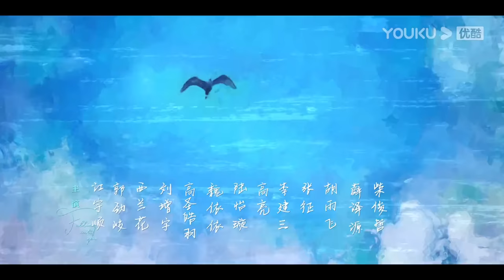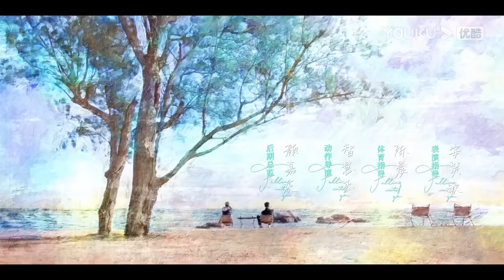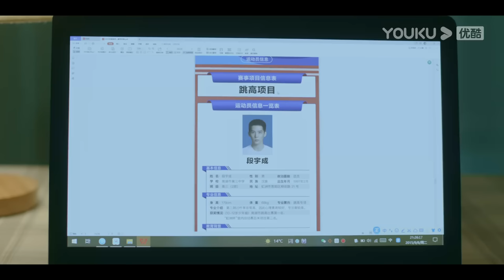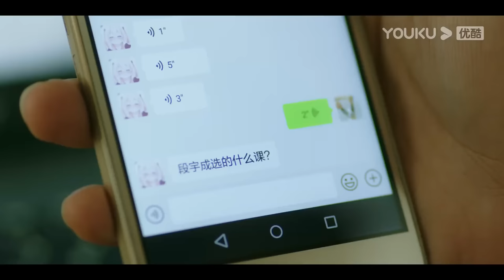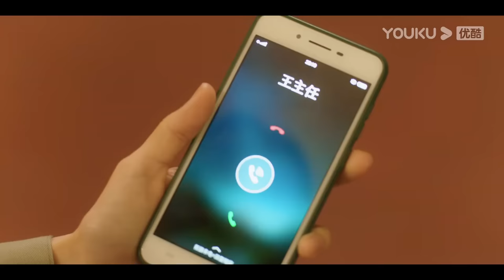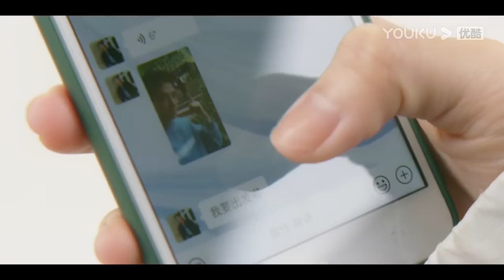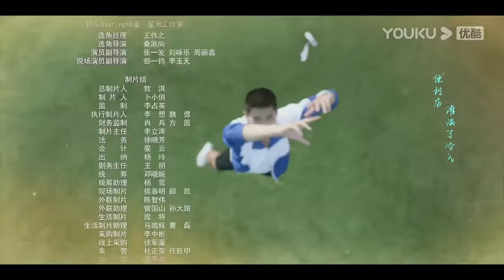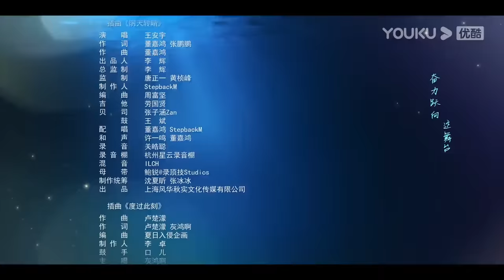MULTISUB【炽道 Falling into You】EP02 | 金晨王安宇演绎甜燃炽热姐弟恋 | 金晨/王安宇/迟嘉/李卓钊/张凯莹/江宇顺 | 青春爱情剧 | 优酷 YOUKU